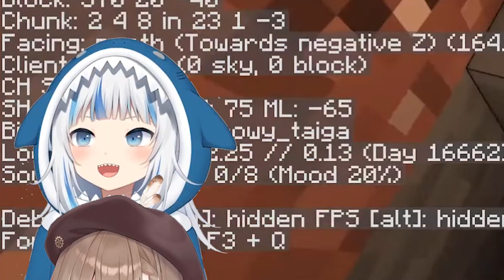【Hololive Vietsub】Mumei đỗ lỗi cho Gura vì bỏ đồ lạ vào rương